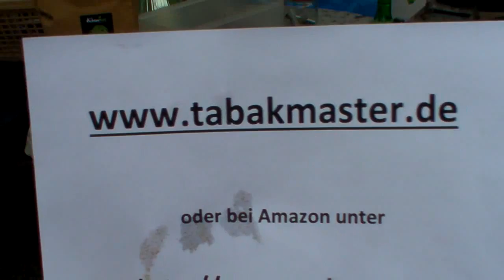Der Tabakschneider ; Tabakmaster Delux 100 Plus im Test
Der Tabakschneider ,,Tabakmaster,, Delux 100 Plus für 98,90 Euro mag zwar nicht so preisgünstig wie eine Nudelmaschine sein, macht aber einen echt guten Feinschnitt. Habe  mir darum  lange überlegt mir so ein Gerät zuzulegen, aber wie in meiner Unkostenrechnung dargelegt, war es mir der Versuch wert. Das dass Gerät zu trocknen Tabak regelrecht zerbröselt und bei zu feuchten Tabak kaum durch die Rollen zu bringen ist, mag zwar auf den ersten Blick und für den ungeübten Benutzer ein Ärgernis sein, aber wenn man das richtige Gespühr für die ideale Feutigkeit des Tabaks raus hat, macht er seine Arbeit gut.
Die Idee mit der Stahlbürste beim kleinen Tabakschneider, ist mir gerade noch rechtzeitig eingefallen, sonst hätte ich den zum Schrott geworfen.
Die Webseite wird bestimmt noch eines Tages auf ihrer Webseite, auf die Problematiken bei der Benutzung eingehen und auch mal eine echte Gebrauchsanweisung verfassen.
Bis jetzt hab ich 3,5 Kilo Blatttabak damit bearbeitet und hab mich nach anfänglichen Problemen ( zu nassen oder zu trockenenTabak ) mit dem Tabakschneider langsam angefreundet.
Auch das der Tabakschneider wirklich bombenfest am Tisch oder stabiler Unterlage befestigt werden muss, musste ich auf die harte Tour erfahren, wenn man mit der Bormaschine das Gerät antreibt.
So viel erst mal zu diesem Thema.
Da die Geräte überall fast dasselbe kosten, kann ich auch die Firma nennen; und der Link zur Amazonwebseite ;